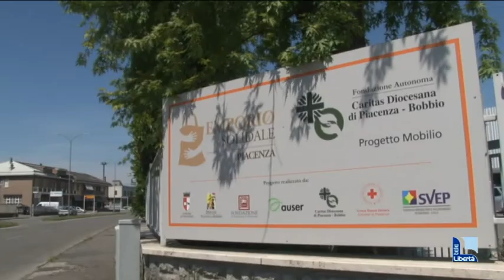Nel 2021 resta disoccupato con quattro figli. "Trovato il lavoro con Emporio Solidale"